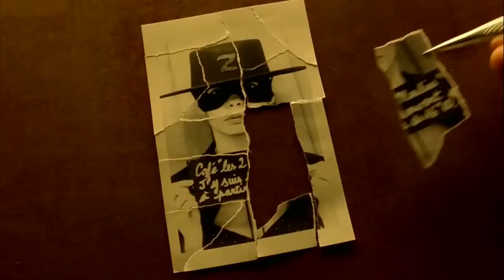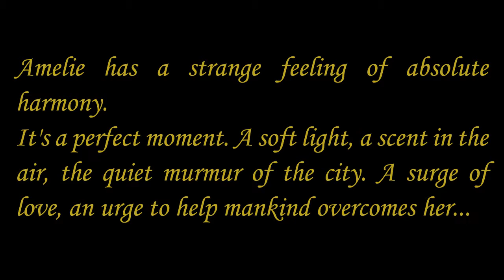Yann Tiersen - Sur Le Fil Piano Cover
From the Motion Picture Amelie
Originally by: Yann Tiersen
Covered by: Armin R.Kh